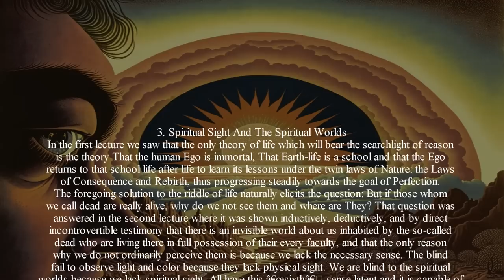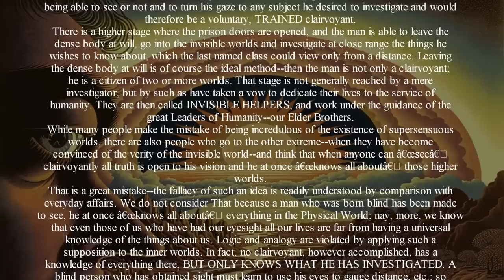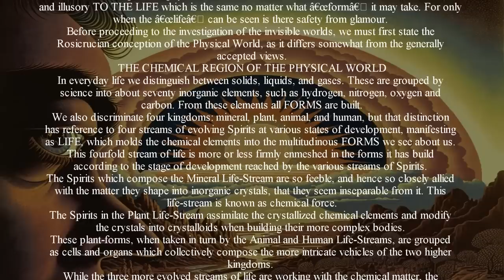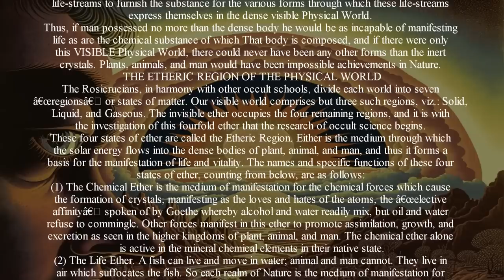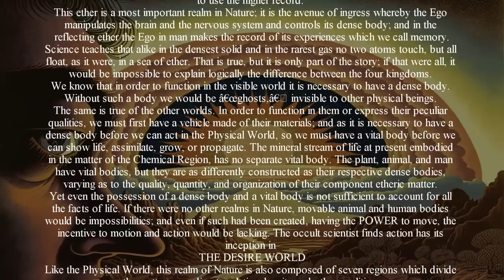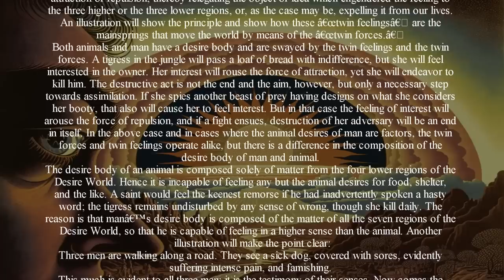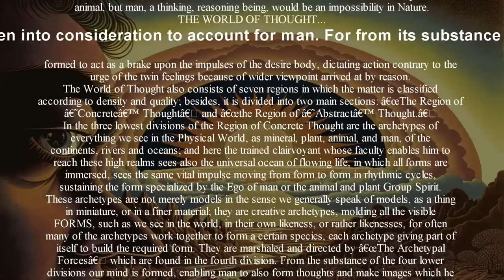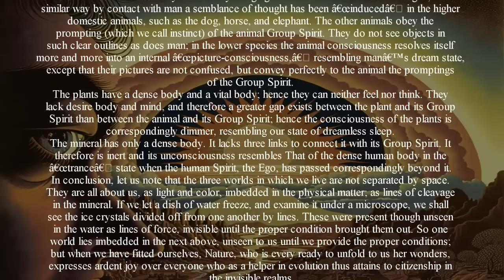Spiritual Sight And The Spiritual Worlds - Rosicrucian Christianity Lecture Audiobook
Spiritual Sight And The Spiritual Worlds - Rosicrucian Christianity Lecture Audiobook. Lecture 3 from The Rosicrucian Christianity Lectures by Max Heindel.
The lectures here presented in book form were first written in twenty
lectures and delivered during the month of November, 1908, in Columbus, Ohio, by Max Heindel. He also mimeographed them and distributed copies to all who attended his lectures in that city, and in other cities. After his lectures in Seattle, Washington, a friend, Mr. William M. Patterson, traveled with him to Chicago, Illinois, where he not only financed the publishing, but also assisted Mr. Heindel in proofreading both The Rosicrucian Cosmo-Conception and these Twenty Lectures. The latter were then printed in paper-covered pamphlets while the Cosmo-Conception was bound in cloth. To obtain your own copy of the Rosicrucian Christianity Lectures please go
Please consider supporting my work and download the high quality audio

~~Places to follow and support Altrusian Grace Media~~